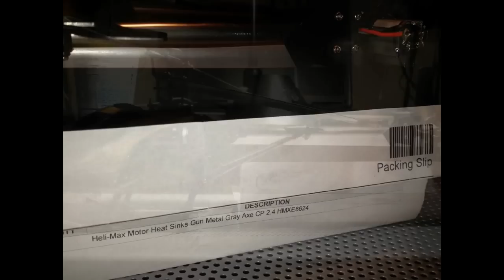Wl Toys v912 Heat Sink Mod Swash plate Mod and servo balance Instructions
I'm using the Heli-Max AXE CP Heat Sinks.